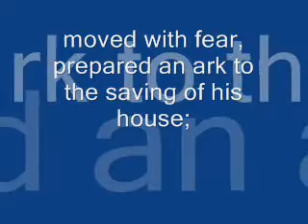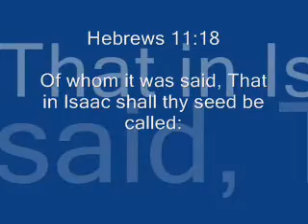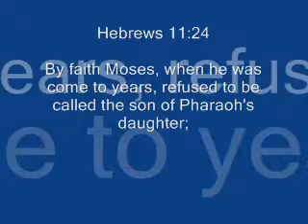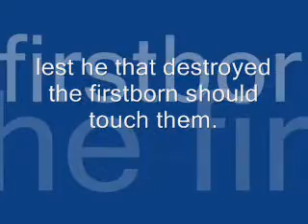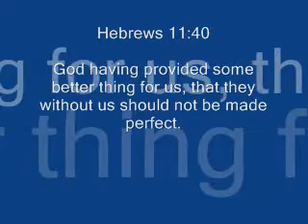Faith Without Works is Dead!!!